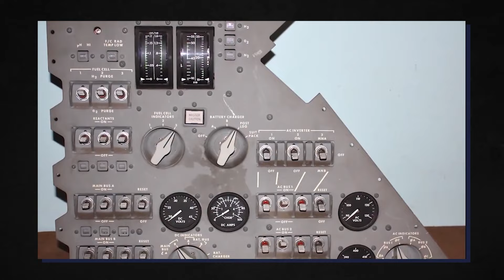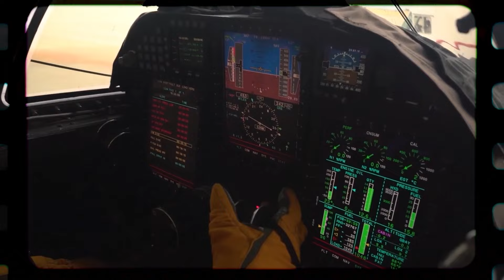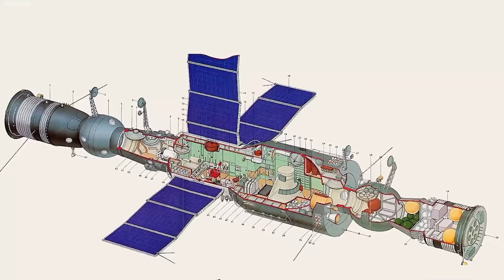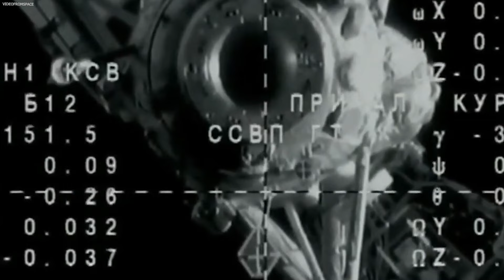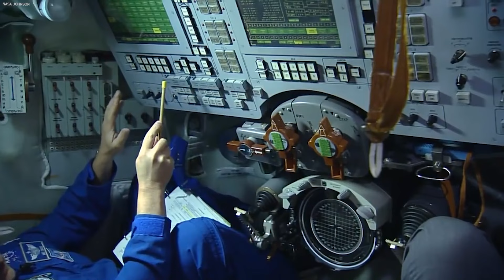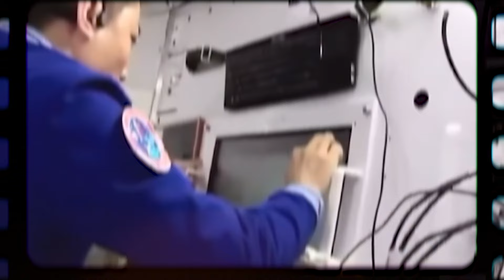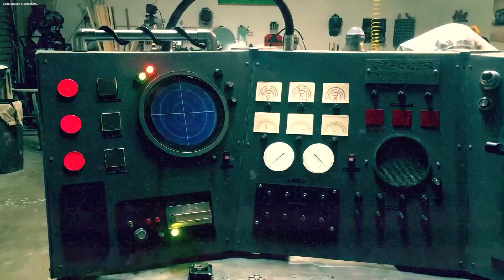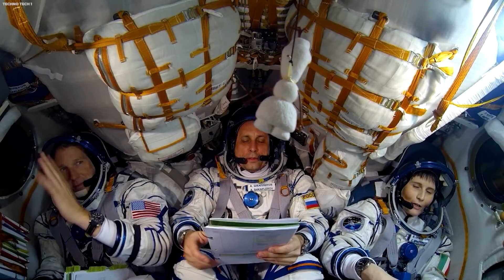Cette Fusée a Soudainement Disparu il y a 52 Ans, Mais Atterrit Maintenant Avec 3 Squelettes à Bord